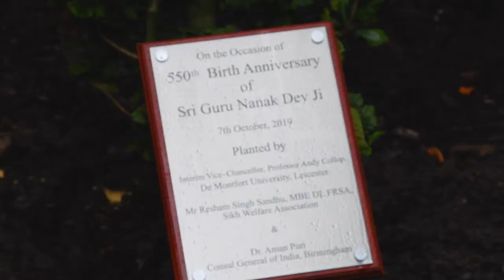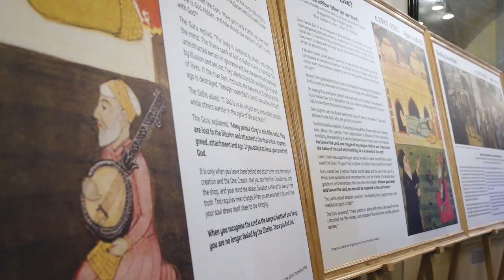DMU hosts touring photo exhibition marking 550th birthday of Sri Guru Nanak Dev Ji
Catch highlights of DMU’s launch event for a touring photo exhibition of the 550th anniversary of the Sikh founder's birth which celebrates the life and philosophy of Sri Guru Nanak Dev Ji.